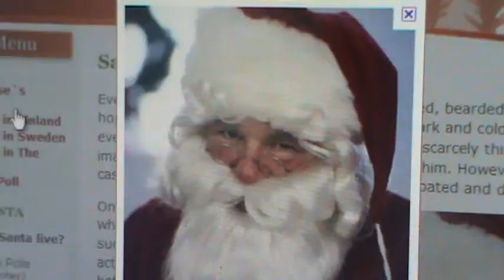Silver Devil Vs Santa Claus Trailer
The triler of the Battle Between Santa Claus and the Silver Devil. It's good Vs Evil!